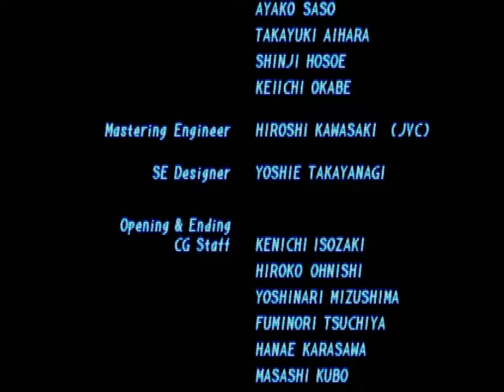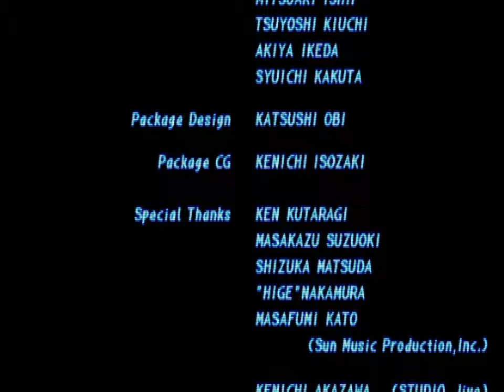Tekken 2 (PSX) - Bruce Arcade Playthrough [22/07/23]